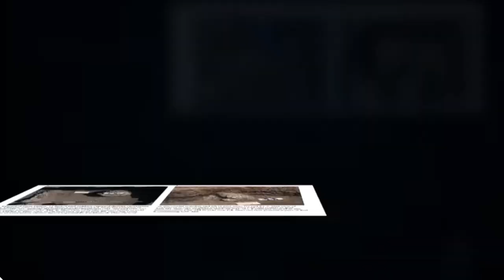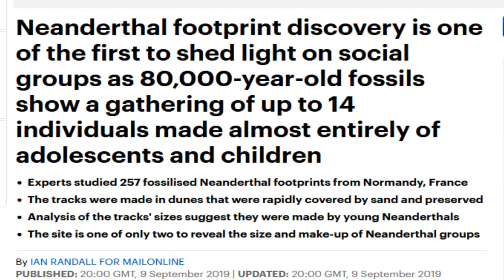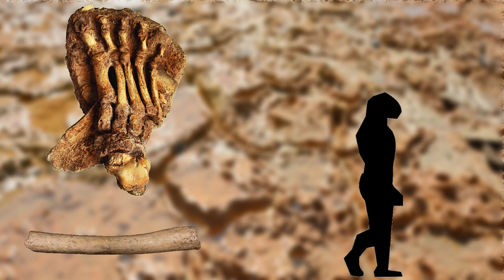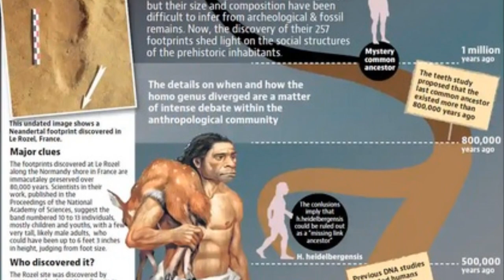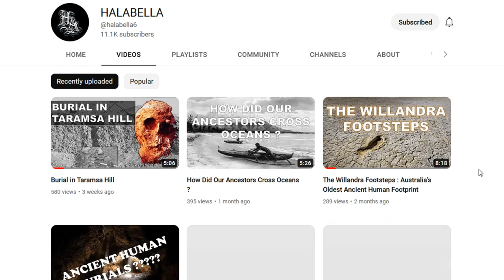Neanderthal Footprints In France | Largest Neanderthal Footprint Discovery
Neanderthals are amongst the most recently departed. The long-stigmatized theory of Neanderthals was that they were cave men, hunter gatherers and all that is the opposite of us. But as we learned more about them, we realized that they were actually more like us. Turns out, Neanderthals were culturally and socially complex beings who also interbred with humans for thousands of years.
Through the different studies conducted, we came to know that they usually travelled in groups and the discovery that we are going to discuss todaysupports this social behavior of these ancestors of ours heavily. Scientists have found hundreds of perfectly preserved footprints, providing evidence that Neanderthals walked the Normandy coast in France and in groups.
The tracks were discovered by archaeologists working at a site called Le Rozel on the country’s northwestern shore. Carefully brushing away layers of sand, the scientists found 257 footprints between 2012 and 2017. The team described the collection in a paper published in the Proceedings of the National Academy of Sciences.
The prints suggest a group of 10-13 individuals, mostly children and adolescents, were on the shoreline 80,000 years ago.Jérémy Duveau, a co-author of a study, said the prints were left in muddy soil and quickly preserved by wind-driven sand.Each of the footprints was photographed and modelled in three dimensions. Casts were taken of a few of them using an elastomer, which is less rigid than plaster. Many of the prints were lifted from the site to be preserved elsewhere and those that were not extracted were destroyed by the wind.